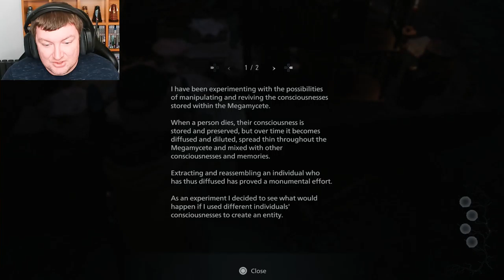Screw You And Your Eva - RESIDENT EVIL: VILLAGE SHADOWS OF ROSE - PART 7 [FINALE]